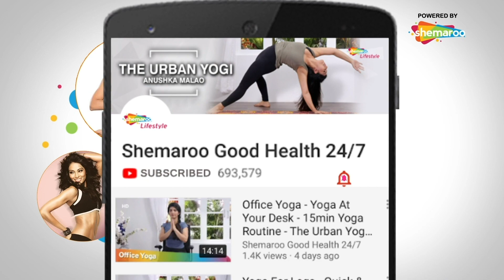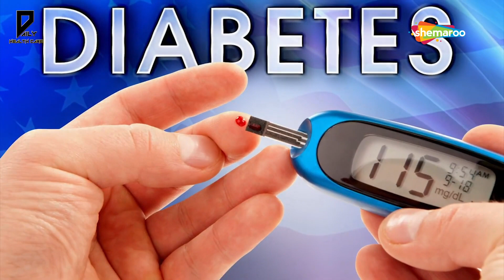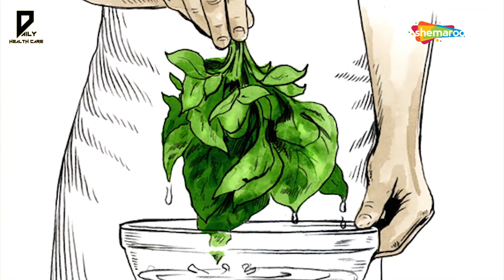Home Remedies for Diabetes | Easy Cure | Diabetic Home Remedies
GoodHealth